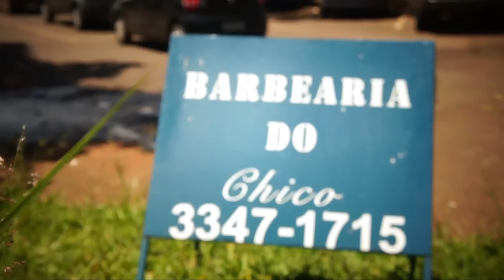Chico Barbeiro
Francisco Bertoldo de Amorim, mais conhecido como Chico Barbeiro, conversa com a equipe UnB50anos.